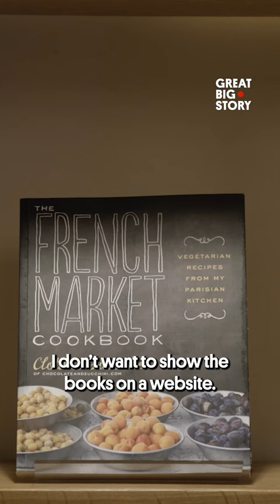Books for Cooks - where recipes come to life! 📚🧑‍🍳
Finding a good recipe isn’t as simple as it should be. Photos can’t always be trusted and estimated cooking times can be a bit too optimistic for the everyday home cook. With endless options online and countless books available to buy, things can get a bit overwhelming.

In 1983 Heidi Lascelles came up with an intriguing concept, a bookstore with a small kitchen that could put cookbooks to the test. A different book would be chosen every day and recipes from that book would be cooked and served for lunch in-store. Regular customer Eric Treuille would frequent the shop hoping to get the attention of a charming staff member named Rosie and before he knew it, they would eventually take over running the store together.

Eric has been in the business long enough to know what makes a book special. Having cooked hundreds of recipes from different cuisines, tell him what you're looking for and he’ll be able to recommend the right book in a heartbeat. If you don’t know what you want, that’s not a problem either! Drop in for lunch and you might get to try something that surprises you, but… only if you stick to Eric’s rules…